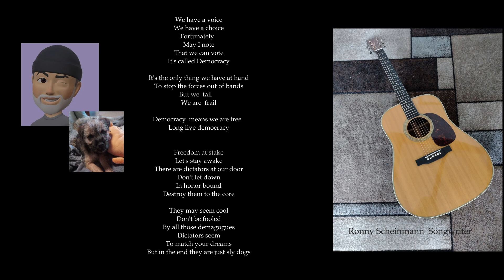Ronny Scheinmann "Democracy"(Rock ballad)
Musik, lyrics and production
Ronny Scheinmann